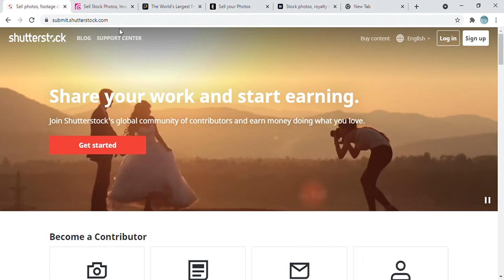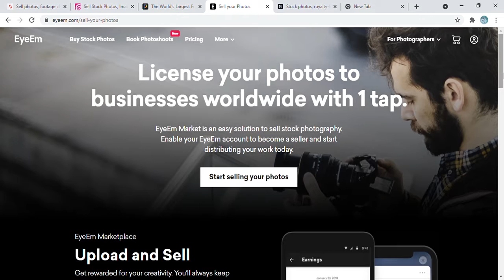website untuk menghasilkan dolar dengan foto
beberapa website tersebut terbukti dapat menghasilkan dolar dengan menjual foto, silahkan mencoba.
if you find it difficult with your task we can help to serve the making of basic footage, photos, photo editing and video. please contact via instagram,